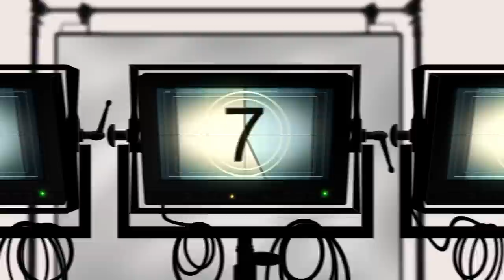BA PROMOTER BEBASIINGA OKWETAAGA ABAYIMBI …… RUTH WANYANA.